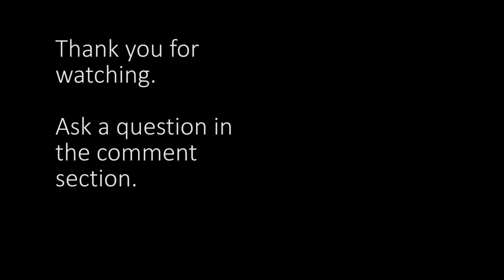Giant Schnauzer Ratting | 4th Attempt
2nd rat in the last 2 days. Tux is getting quicker at dispatching rats.